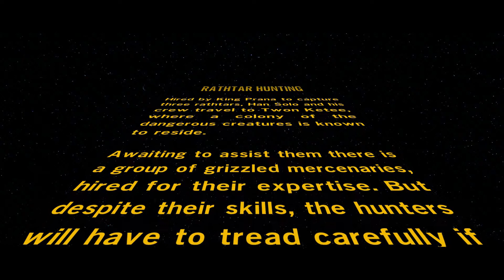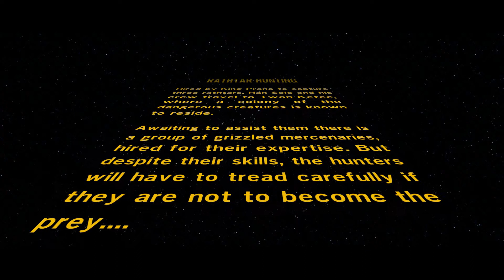Lego Star Wars: The Force Awakens - 14 - Vore